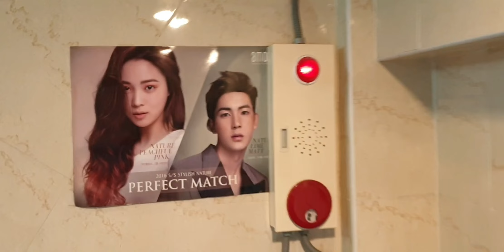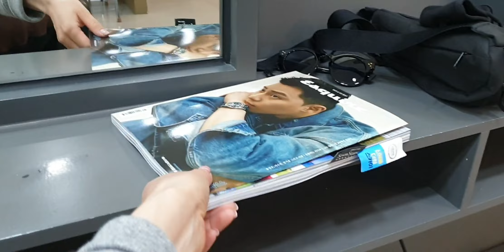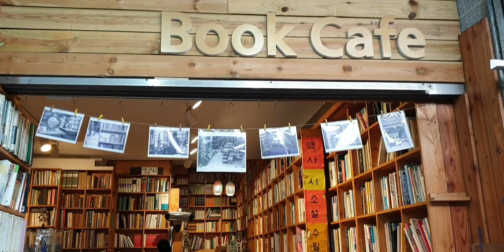VLOG☆День с корейской свекровью/ Праздник детей в Корее/ Новая стрижка